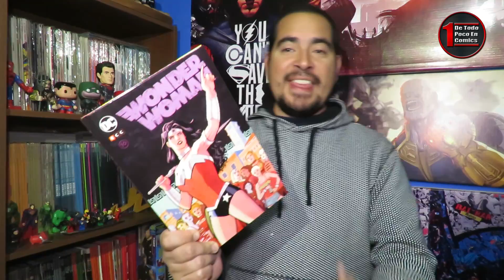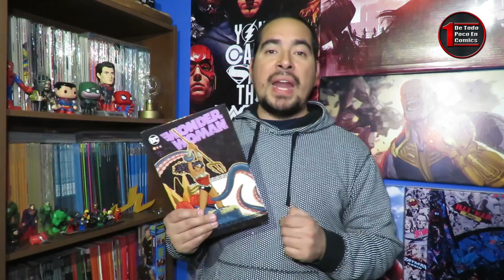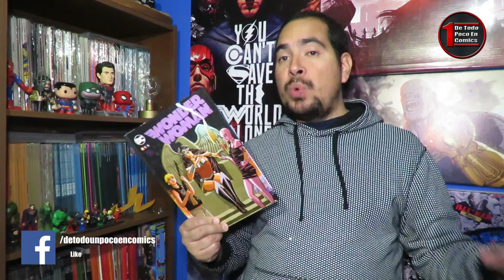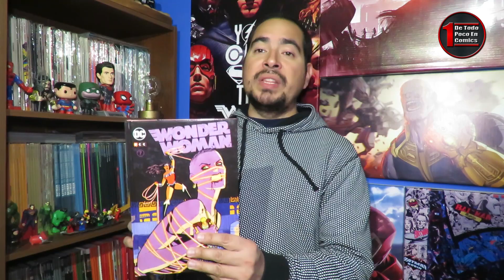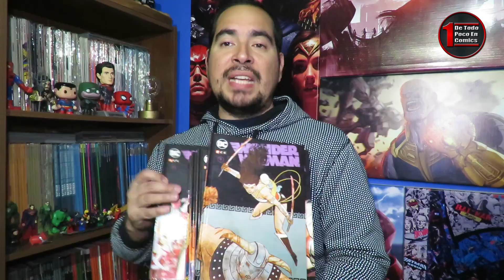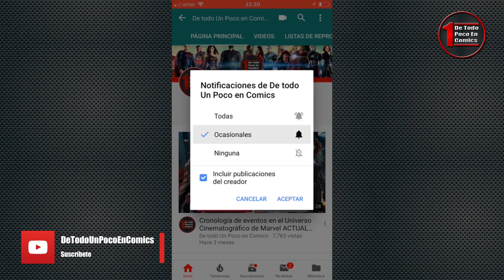Wonder Woman de Brian Azzarello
Revisamos la etapa completa de Brian Azzarello en WonderWoman en los Nuevos 52 de DCComics.